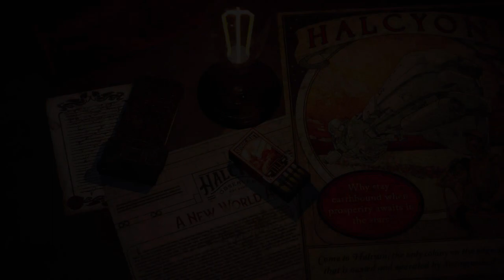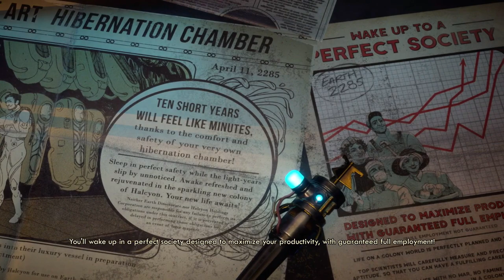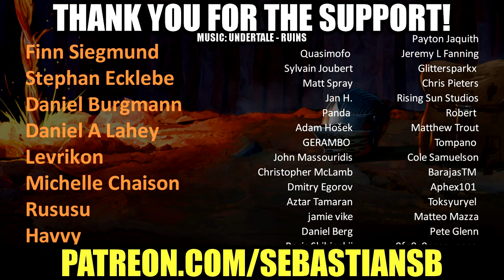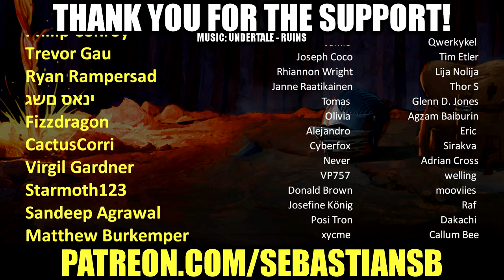Let's Play The Outer Worlds Part 1 - Welcome to Halcyon, Corporate Owned